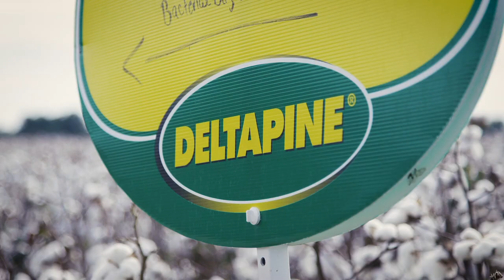Weathering the Storm | Don Lynn, Deltapine®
Don Lynn of Kennett, Missouri started farming in 1957. That first year, he thinks he must have faced 100 inches of rain. This past season gave him flashbacks to that first season with heavy rain resulting in some replants. Now, despite a start to the season plagued with adversity, Don still expects this harvest to result in the strong results he’s come to expect from Deltapine cotton.